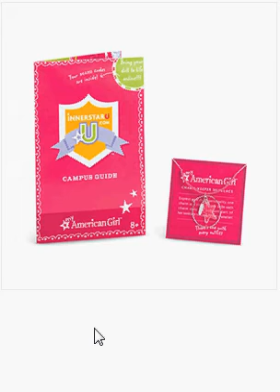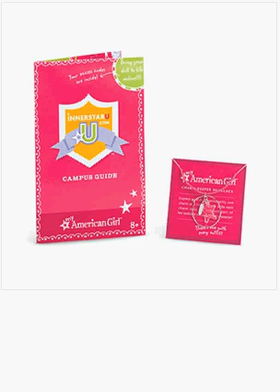OMG!!! I GOT INNERSTAR U :D!!!!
ok so u dont get the mag (my american girl doll) with this u just get the code and the necklace!! if u want one just go on ebay or maybe even amazon!!! IM SUPER excited and ill make a video opening it and on innerstaru.com i cant wait!!! you cant order these off of AG.com anymore!!! so if u want it get it!!! srry long description xD DO NOT ASK ME HOW MUCH IT WAS! ok bye ♥ of yea thanks so much for 500 subs U PEEPS ROCK FOR THT :D.